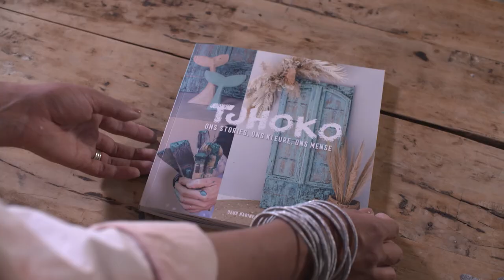Tjhoko Paint MINKI insert - Slim DIY Idees - Nuwe kleure vir kledingstukke